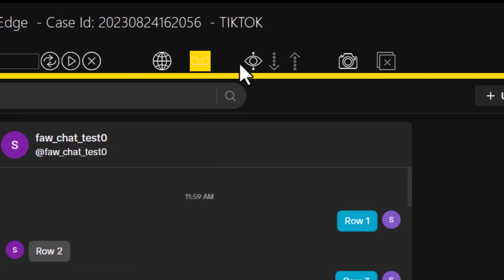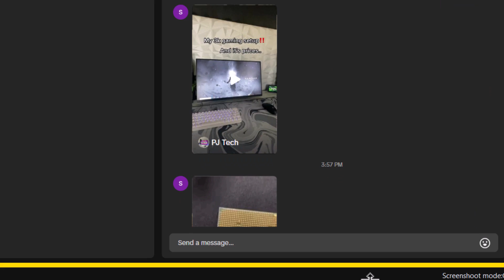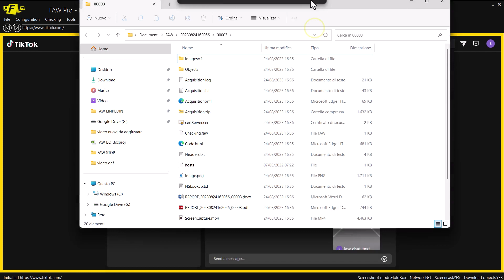FAW - Forensics Acquisition of TikTok Chat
FAW Forensics Acquisition of Instagram Chat with gold box mode